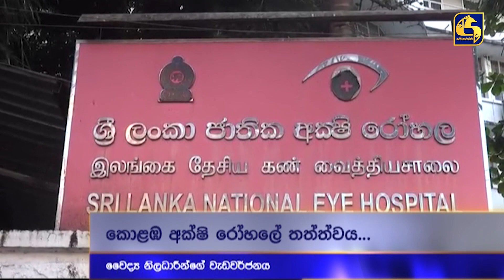පළාත් හතරක වෛද්‍ය වර්ජනය පළාත් පහක් දක්වා වැඩිකරන ලකුණු රෝගීන්ගෙන් මැසිවිලි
live at 8,swarnavahini news,live at 12